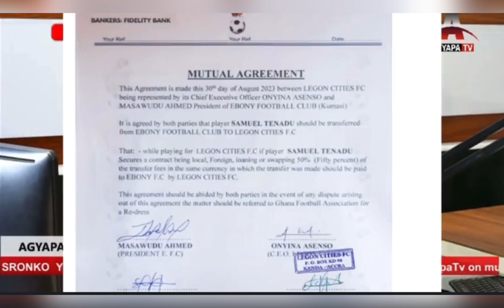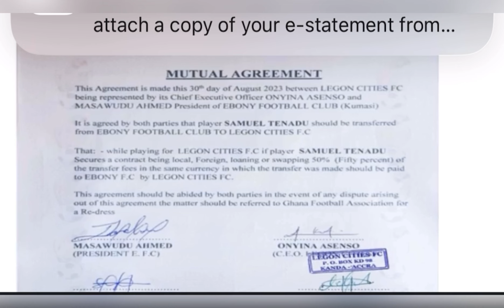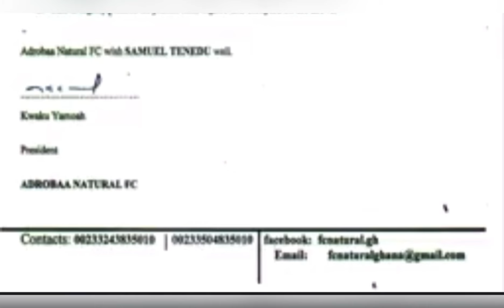LATEST ON SAMUEL TENADU TRANSFER BRUHAHA KOTOKO LAGON CITIES AND EBONY